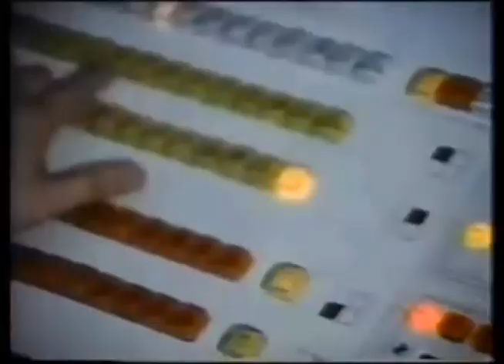Comerciales mexicanos: SITATYR 1993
6° Congreso ordinario del SITATYR en Cuautla, Morelos